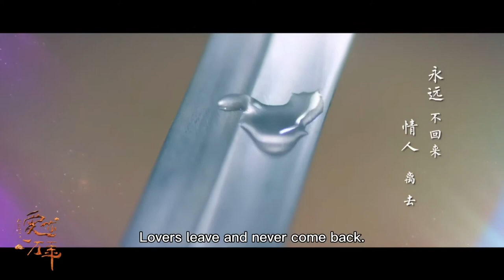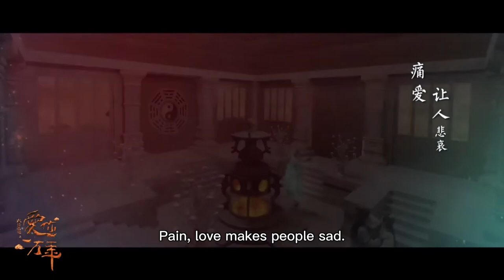Translation of Chinese songs 《The love of a lifetime》一生所爱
To help you understand the meaning of the song.
This is a staory about mythical lvoe.